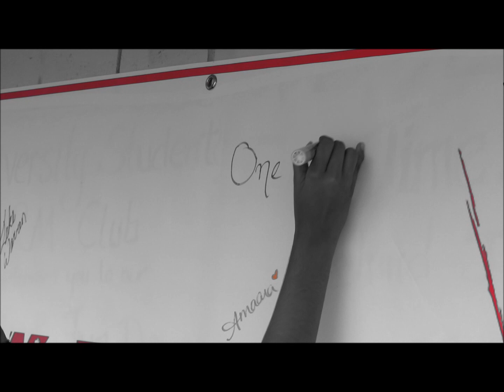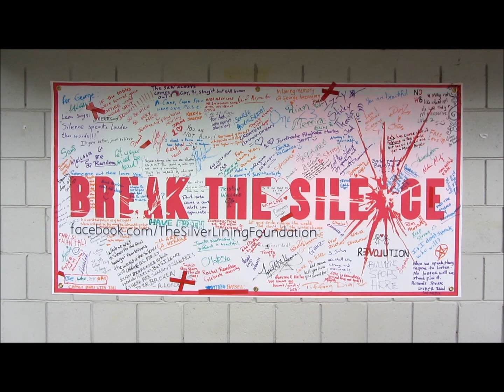What will YOU do to Break the Silence?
**I only own rights to the footage. NOT the song. No copyright infringements intended **

Day of Silence, 2015.

The Day of Silence is a student-led silent protest against the bullying, harassment and discrimination faced by members of the lesbian, gay, bisexual and transgender (LGBT) community in schools. It was first started in the University of Virginia in 1996 and since then it has become a phenomenon that has gathered support from students and campuses across the globe.

This year on the 16th April 2015, students of the University of the West Indies (St. Augustine Campus)  will again join the silent protest against the silencing effect that bullying has on the LGBT community in schools.

Director of photography/ Video editing: Isaiah Alexander
Footage: Day of Silence Silent Protest 2012, University of the West Indies , St. Augustine Campus.